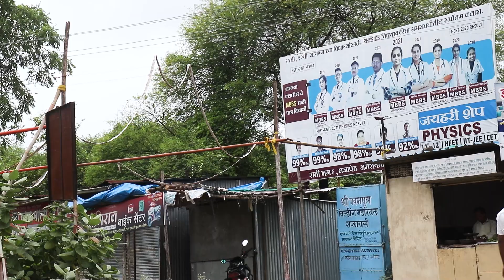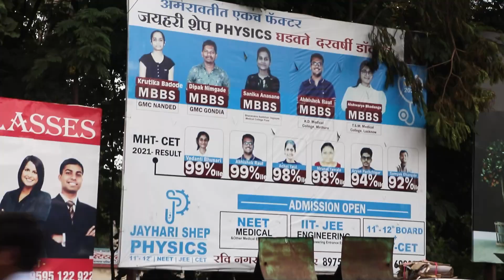NEET-2022 VICTORY CELEBRATION ✌🏻🎉🎉